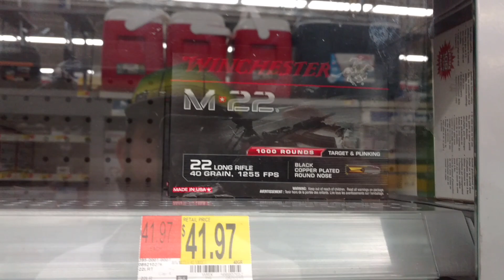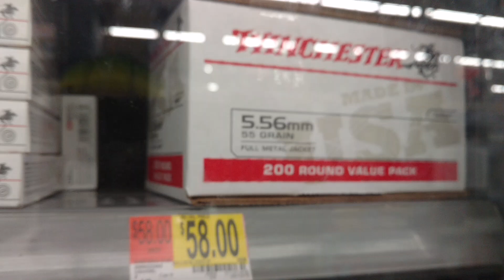Walmarts Response to CA new Ammunition Law July 2019